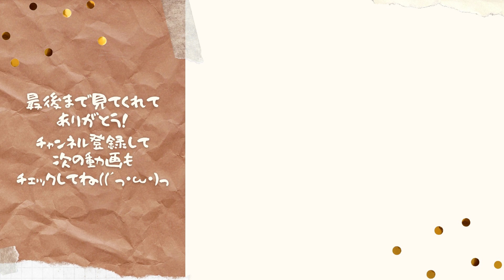【15分おかず】冷凍保存、作り置きに！簡単に作れるポテチキナゲット｜お弁当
【レシピ本ができました♪】
Amazon・書店で発売中です＊。

今回はポテチキナゲットをご紹介しました。
15～20個くらい作れるので、余った分は冷凍保存がおすすめです◎
簡単に作れるのでぜひお試しください～＊。

【材料】
・じゃがいも：200ｇ
・ささみか鶏むね肉：200ｇ
・たまご：１個
・にんにく：少々
・醤油：小さじ１
・マヨネーズ：大さじ１
・小麦粉：大さじ３
・ナツメグ：５振り